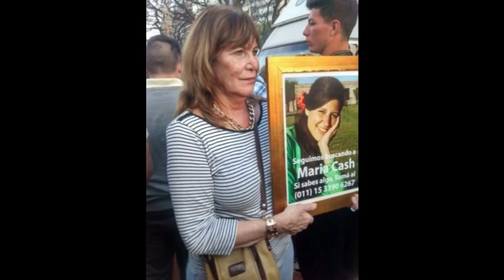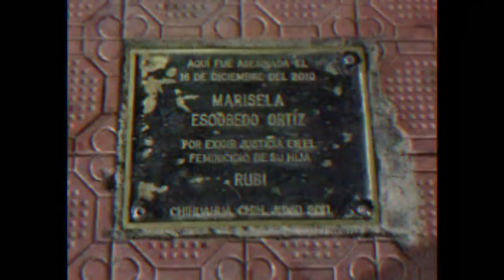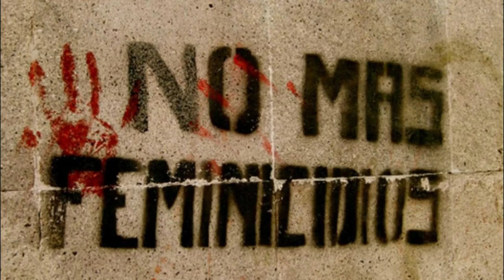Video: rap de feminicidios y desapariciones de mujeres